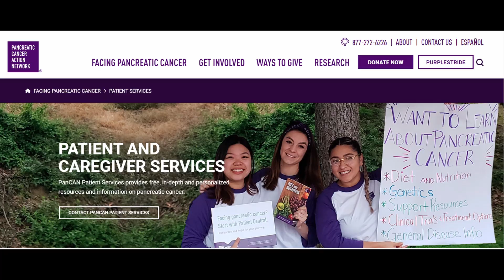Rick Adams, People of HVAC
Rick Adams has done a lot of things, invented medical devices and converted his home to personal care for the elderly.
I got to know Rick from bus Air conditioning and cruise air units. Rick took my online course to learn HVAC and applied the math and science to the inherent problems to the coach busses air systems. Rick solved many problems and on his own and made several design changes greatly improving the operation. He reached out to me several years ago about some unique problems.

Rick was really good at researching and and solving problems. He always brought the data and what he learned about a part or issues when he reached out. He always had some of the weirdest most unique things. Rick did not just want a quick answer he really strove to understand the root problem and the long term solution wile evaluating cause and effects. The Cruise air units where originally designed for marine application and had some issues when applied to land buss systems. Some parts he would learn where not needed for this application while other parts greatly improved operation. He redesigned the condensing coils, added TXV inside and out, improved airflow and arranged parts to be serviceable.

As cruise air started discontinuing more and more parts, Rick was able to make alternatives or research if it could do without. Eventually the compressors where to be discontinued and we went to the EHR expo in search of alternatives. He did not just swap a compressor but evaluated capacity, space, heat, velocity, oil return and wattage needs. It was really an inspiration how he evaluated things. Many times My brain would hurt form all the ideas and inventions we would discuss.

He was able to solve a lot of problems for many people. When he would call me he usually already knew the answer but just wanted to be sure. These where sometimes very complex issues but it never stopped him.

We became great friends, we would meet up in his state or mine. He always spoke of how proud he was of his daughter and he knew he had done his job knowing what a great and caring person she turned out to be.

Unfortunately Rick passed away at the beginning of August 2022. I will greatly miss our deep conversations, and laughs. Let Rick be an inspiration to you that you can learn anything and solve any problem.

Ricks Wife said if like, you can donate in Rick Adams name.

Have a great day and never stop learning.